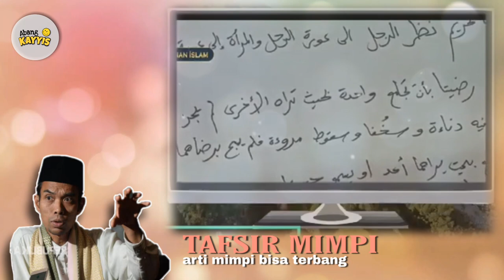DENGARLAH!! inilah yang akan terjadi jika mimpimu bisa TERBANG ll tanya jawab ustad Somad UAS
DENGARAH!! inilah yang akan terjadi jika mimpimu bisa TERBANG ll tanya jawab ustad Somad UAS

mari simak video jawaban ustad Abdul Somad berikut ini dan dapatkan jawabannya, bagaimana makna arti tafsir dari mimpi bisa terbang?